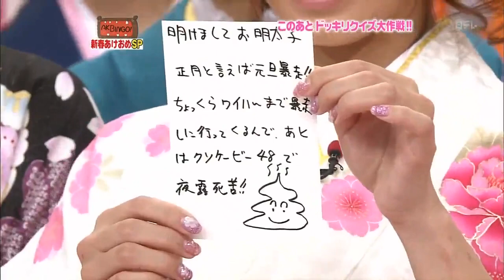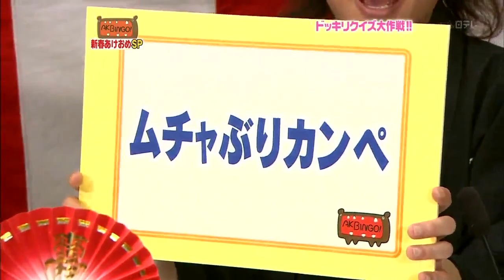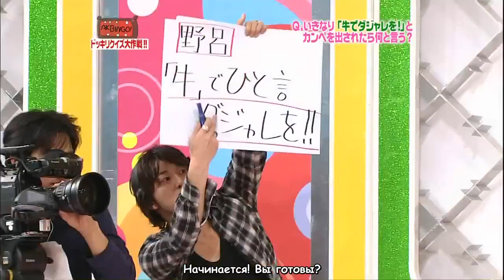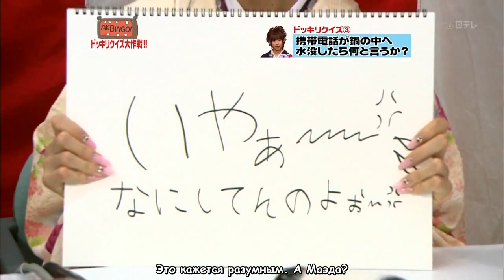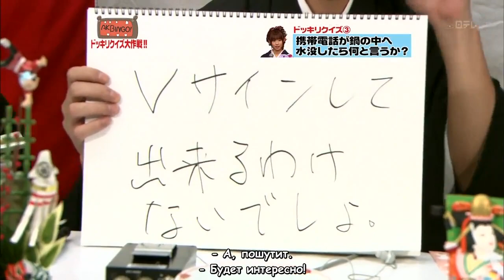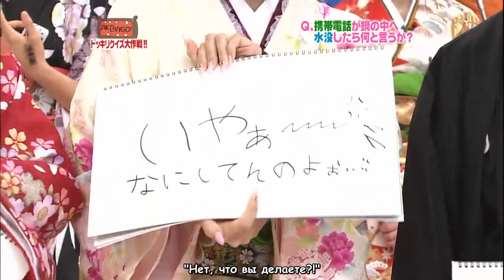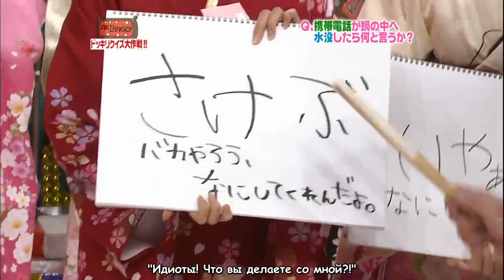AKBINGO! | Episode 14 [rus sub]